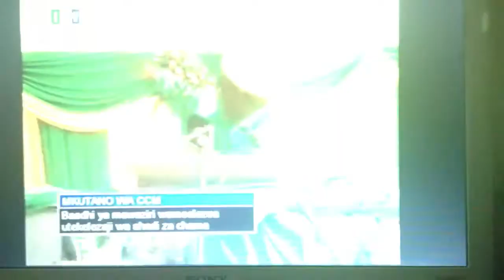Mawaziri wahutubia mkutano wa CCM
Mawaziri wahutubia mkutano wa CCM tarehe 9/6/2012. Ulihutubiwa na Mhe. Stephen Wasira, Mhe. Ana Tibaijuka, Mhe. Harisson Mwakyembe na John Magufuli. Video kwa hisani ya ITV